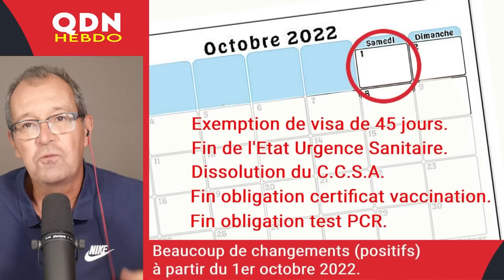QDN 197 | Pattaya élargie sa Vie Nocturne ?!? | Beaucoup de changements le 1er Oct. | 26-09-2022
Merci d'aider la chaîne Cap Thaïlande et ainsi de permettre de continuer à diffuser quotidiennement des Revues de Presse concernant la Thaïlande, vous pouvez faire un don, même minime, ici :
Vous deviendrez  adhérent au Club Cap Thaïlande avec notamment la participation au Live du Samedi matin.